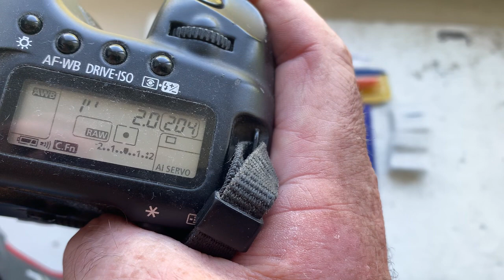Одуванчик Лушникова для Canon. (Для Александра В.)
Одуванчик  Лушникова для Canon.
Для:
Samyang 135mm/f2.0
Желающим купить – пишите на почту: